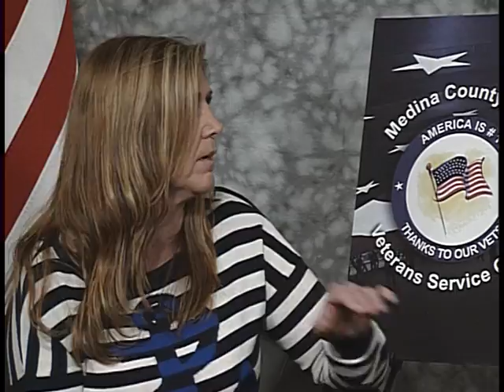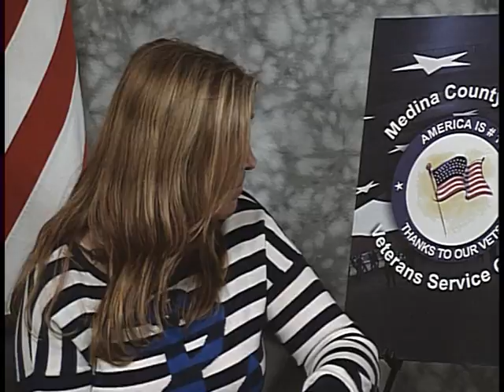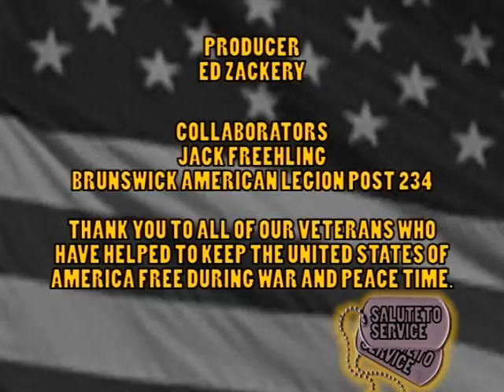"Salute to Service" July 2016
Join me as I interview DeAnn Covey US Navy Veteran.